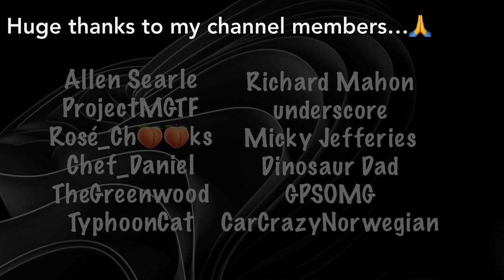2005 Facelift Series 1 Land Rover Freelander TD4 HSE Manual ~ Test Drive & Review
In this never (or soon) to be forgotten video, two men with a combined height of 13 feet test drive the 2005 S1 facelift Land Rover Freelander TD4 known as Boo, and give their thoughts…

🔶 The Current Boaty’s World Car Fleet 🔶

▪️Brian Johnston (Previously the Project Nigel spelling mistake)
2005 Rover 25 1.4 GSi
Starlight Silver Metallic
Black Leather with All-Ash Black Oak

2002 Rover 25 1.6 iXL Stepspeed CVT Automatic
Starlight Silver Metallic
Black Leather

▪️Fräulein Wetleg von Tittybiscuits
1998 MGF Roadster
Platinum Silver Metallic
Black/Green Fusion